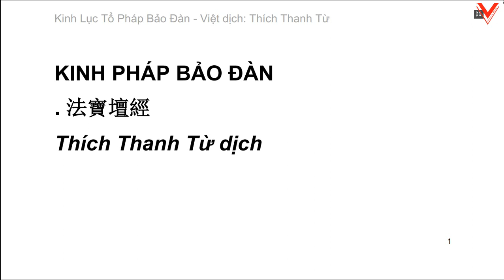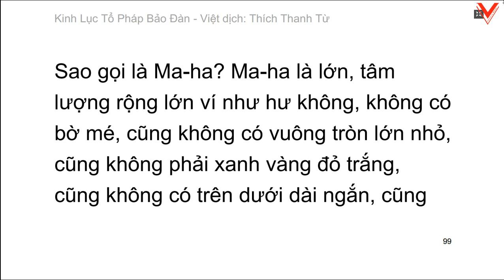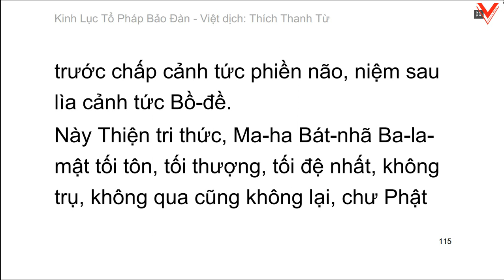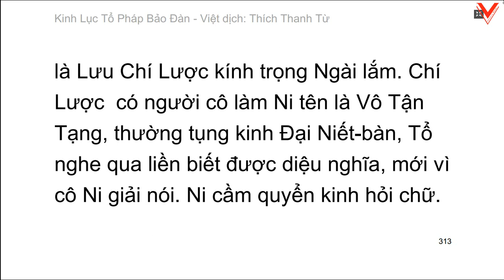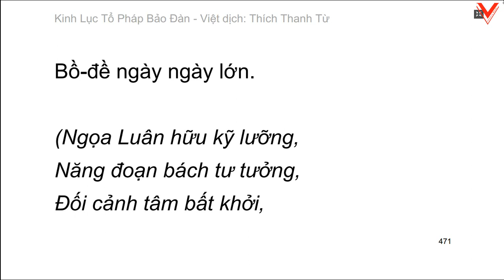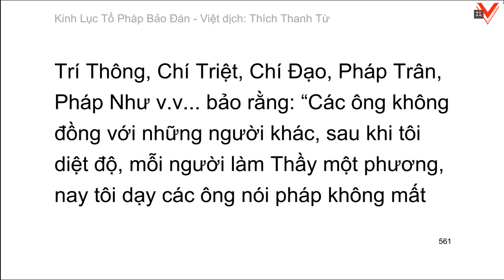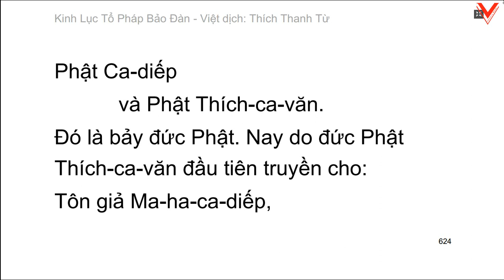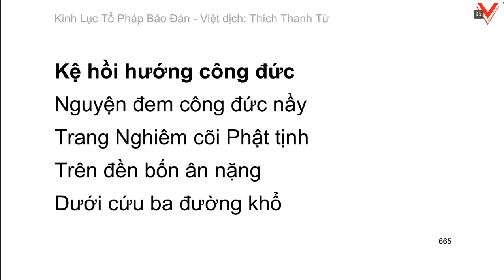Lục Tổ Pháp Bảo Đàn Kinh - 六祖法寶壇經 (Video dài) - HT. Thích Thanh Từ dịch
PHẨM THỨ NHẤT: HÀNH DO
DỊCH
  Khi ấy Đại sư đến chùa Bảo Lâm tại Thiều Châu, Thứ sử Vi Cừ cùng với quan liêu vào núi thỉnh Sư đến trong thành, ở chùa Đại Phạm, tại giảng đường vì chúng khai duyên nói pháp. Sư đăng tòa, Thứ sử quan liêu hơn ba mươi người, Nho tông học sĩ hơn ba mươi người, Tăng Ni đạo tục hơn một ngàn người đồng thời làm lễ, nguyện được nghe pháp yếu. Lục Tổ bảo chúng rằng: Này Thiện tri thức, Bồ-đề tự tánh xưa nay thanh tịnh, chỉ dùng tâm này, thẳng đó trọn được thành Phật. Này Thiện tri thức, hãy lắng nghe Huệ Năng nói về hành do được pháp. Nghiêm phụ của Huệ Năng bổn quán ở Phạm Dương, bị giáng đày ra Lãnh Nam, làm thường dân ở Tân Châu. Thân này bất hạnh, cha lại mất sớm, mẹ góa con côi dời đến Nam Hải, gian nan nghèo khổ, thường ra chợ bán củi. Khi ấy có một người khách mua, bảo gánh đến khách điếm, khách nhận củi xong, Huệ Năng lãnh tiền, lui ra khỏi cửa, thấy một người khách tụng kinh, Huệ Năng một phen nghe lời kinh, tâm liền khai ngộ, bèn hỏi khách tụng kinh gì. Khách bảo: “Kinh Kim Cang.” Huệ Năng lại hỏi: “Ở đâu đến thọ trì kinh này?” Khách bảo: “Tôi từ chùa Đông Thiền, huyện Huỳnh Mai, Kỳ Châu đến. Chùa ấy do Ngũ Tổ Hoằng Nhẫn Đại sư làm chủ giáo hóa, đệ tử có hơn một ngàn người, tôi đến đó lễ bái, nghe nhận kinh này. Đại sư thường khuyên kẻ tăng người tục chỉ trì kinh Kim Cang liền được thấy tánh, thẳng đó thành Phật.” Huệ Năng nghe nói, do đời trước có duyên, mới được một người khách cho Huệ Năng một số bạc là mười lượng để giúp nuôi dưỡng mẹ già và bảo đến Huỳnh Mai tham vấn Ngũ Tổ.
Huệ Năng an trí mẹ xong liền từ giã ra đi, không hơn ba mươi ngày liền đến Huỳnh Mai lễ bái Ngũ Tổ. Tổ hỏi: “Ngươi từ phương nào đến, muốn cầu vật gì?” Huệ Năng đáp: “Đệ tử là dân Tân Châu thuộc Lãnh Nam, từ xa đến lễ Thầy, chỉ cầu làm Phật, chớ không cầu gì khác!” Tổ bảo: “Ông là người Lãnh Nam, lại là người quê mùa, làm sao kham làm Phật?” Huệ Năng liền đáp: “Người tuy có Nam Bắc nhưng Phật tánh vốn không có Nam Bắc, thân quê mùa này cùng với Hòa thượng chẳng đồng, nhưng Phật tánh đâu có sai khác.” Ngũ Tổ muốn cùng tôi nói chuyện, lại thấy đồø chúng hai bên đông, mới bảo theo chúng làm công tác. Huệ Năng thưa: “Huệ Năng xin bạch Hòa thượng, tự tâm đệ tử thường sanh trí tuệ, không lìa tự tánh tức là phước điền, chưa biết Hòa thượng dạy con làm việc gì?” Tổ bảo: “Kẻ nhà quê này, căn tánh rất lanh lợi, ông chớ nói nữa, xuống nhà trù đi.” Huệ Năng lui lại nhà sau, có một người cư sĩ sai Huệ Năng bửa củi, giã gạo, trải hơn tám tháng. Một hôm, Tổ chợt thấy Huệ Năng, mới bảo: “Ta nghĩ chỗ thấy của ngươi có thể dùng, nhưng sợ có người ác hại ngươi, nên không nói cùng ngươi, ngươi có biết chăng?” Huệ Năng thưa: “Đệ tử cũng biết ý của Thầy nên không dám đến nhà trên, để người không biết.”
Một hôm, Ngũ Tổ bảo các đệ tử: “Tất cả hãy đến, ta nói với các ông: Người đời sanh tử là việc lớn, các ông trọn ngày chỉ cầu phước điền, chẳng cầu ra khỏi biển khổ sanh tử, tự tánh nếu mê thì phước nào có thể cứu? Các ông, mỗi người hãy đi, tự xem trí tuệ của mình, nhận lấy tánh Bát-nhã nơi bản tâm mình, mỗi người làm một bài kệ đến trình cho ta xem, nếu ngộ được đại ý thì ta trao y pháp làm Tổ thứ sáu. Phải nhanh đi, không được chậm trễ, suy nghĩ tức là không trúng. Người kiến tánh ngay lời nói phải thấy, nếu như người này dù khi múa đao giữa trận cũng được thấy tánh.”(Đây là dụ cho người lợi căn thấy cơ thì làm.)
Trích Kinh Lục Tổ Pháp Bảo Đàn